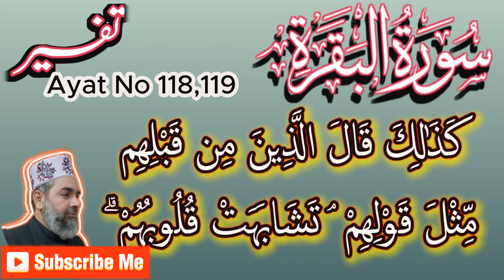Surah Baqrah Ayut No118,119| surah baqarah ki tafseer in urdu |quran with urdu translation full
surah bagarah ayat 30 tafseer
surah bagarah ayat 40 tafseer
islamic stories in urdu
surah fatiha tafseer mufti akmal
best islamic knowledge
Surah bagarah
quran arabic and english translation
surah bagarah ki tilawat with urdutranslation
surah al maidah with urdutranslation
quran para 30 with urdu translation full
surah rehman with urdu translation full

quran recitation with banglatranslation
surah bagarah with urdu translation
quran tilawat with banglatranslation full
kanzul iman urdu translationcomplete quran
quran with farsi translation full
tilawat quran best voice with urdutranslation
dr israr ahmed tafseer gquran in urdu
quran tilawat with urdu translationfull hd

SURAH BAQARAH Full 30 minutes beautiful recitation
🔥Surah baqarah padhne aur sunne ke fayde || beautiful tilawat Surah baqarah || 100% rozgar chalega
Surah 2 – Chapter 2 Al Baqarah complete Quran with Urdu Hindi translation
The Tafseer of Surah Baqarah | Part 81 | Verse 224 | Rulings of Taking Oaths
Surah Baqarah Part 12 | سورۃ البقرۃ | Tafseer Ul Quran | Molana Mufti Muhammad Zarwali Khan
Surah Al Baqarah|surah Al Baqarah ke tafseer|Raza Saqib Mustafai|razasaqibmustafai @ranagee7789
Surah Al Baqarah Full (سورة البقره) HEART TOUCHING RECITATION | Zikrullah TV

syed ul astaghfar ki fazilat
isl202 short lectures
kalala ki wirasat ki taqseem
zina se bachne ka tarika
sayyidul istighfar ki fazilat
surah baqrah ayut no159,163| surah baqarah ki tafseer in urdu |quran urdu translation
Namaz ki Fazilat aur Ahmiyat | Namaz Chorne ka Azab | Heart Touching Bayan | Abdul Habib Attari
Importance Of Namaz || Namaz Ki Ahmiyat || Muhammad Tasleem Raza
Islam main Mou Bholay Rishto ki Ahmiat
Namaz ki Fazilat aur Ahmiyat | Namaz Chorne ka Azab | Heart Touching Bayan | Raza Saqib Mustafai
Be Namazi Ka Anjam | Moulana Raza Saqib Mustafai | Namaz Ki Ahmiyat
namaz ki fazilat aur ahmiyat | namaz chorne ka azab | heart touching bayan | abdul quddoos durrani
namaz chorne ka azab
namaz ki fazilat aur ahmiyat | namaz chorne ka azab | heart touching bayan | baba ali shah
Namaz Ki Fazilat | Namaz Ka Bayan 2022 | Best Islamic Speech About Prayer Shabbir Qamar Bukhari
Namaz Ki Ahmiyat || Namaz Ko Waqt Par Ada Karna || By Qari Sohaib Ahmed Meer Muhammadi 2018

Tariq Jamil
The Urdu Teacher
Mehrban Ali
AJ Official

ISLAM BALANCED APPROACH
ABDUL QUDDOOS DURRANI

• motivational video life
• islamic video
• islamic lectures

• ask ABDUL QUDDOOS DURRANI
• ABDUL QUDDOOS DURRANI speeches
• ABDUL QUDDOOS DURRANI bayan

• ABDUL QUDDOOS DURRANI latest bayan
• islam
• bayan
•  islamic video
• quran
• muslim
• prophet muhammad
• ALLAH
• allah
• islamic stories
• islamic scollars
• islamic bayan
• islamic scholars lectures
• islamic lecturesin urdu
• bayan
• best bayan
• friday bayan
• jumma bayan
• khutba jumma